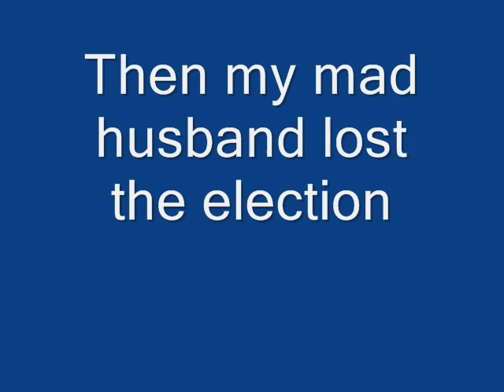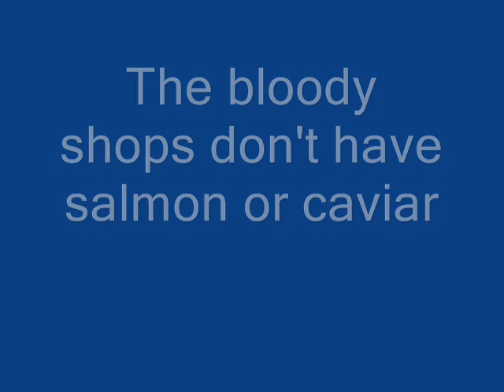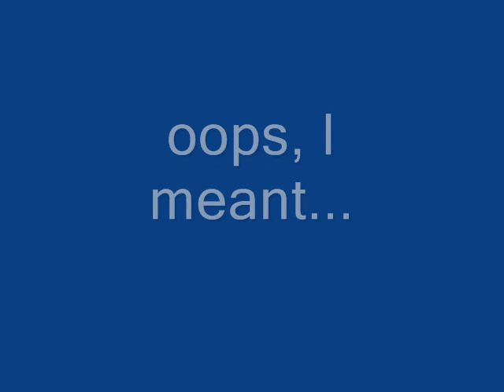Grace Mugabe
Grace Mugabe stars in her very own YouTube.
The state of Grace
Mail and Guardian

Chiko Chikaya

10 June 2008 06:00

      Her Grace has spoken. Mai Mugabe has declared with all the
authority of a First Lady: "Morgan Tsvangirai will never step into the White
House." She reportedly even put it rather graphically: "Morgan can only
dream and see the White House from the outside, but even if Baba loses,
Morgan will never see the inside."

      Vintage Grace. The presumption. The arrogance. Why no biography
has been written about this person is a mystery. We all know she holds huge
power and has a strong hold over the supposed leader of Zimbabwe.

      But who the hell is Grace Marufu-Mugabe? G, Gigi, or Gire (we
call her so many names) remains a figure of ridicule among Zimbabweans. She came into power literally via the office carpet. She was Mugabe's secretary and one can only imagine what words and actions were communicated between the geriatric and the young, beautiful and rather vacuous woman.

      But there was a catch that needed to be resolved by the two love
birds -- both were married. The dear leader had a dying wife and the
secretary had an airman for a husband. Easy -- send the airman to China for
permanent training. Then G steps into the groove and waits for the
inevitable -- the death of the first Lady. But all is hush-hush. Two kids
later a wedding is arranged, but not before two journalists have been
charged with criminal defamation for having prematurely given us some
details about a civil marriage of the Dear Leader and the Secretary. Their
crime was to put in black and white what we all knew.

      Months later G's is a wedding to end all weddings, with every
SADC leader present to wish the young-old couple well. But for the ordinary
Zimbo, we know we are in for it. Marie Antoinette and Imelda Marcos breathe
their spirits into the former secretary. She shops by the truckload --
Gucci, Vuitton, Jimmy Choo, you name it. But because she is actually a
village-girl-made-good, the crudeness doesn't disappear. Looks like you can
loot the coffers of the state as much as you want but you can't buy style.
And of course she is not the most discreet of people -- of her several
lovers one is reportedly six feet under (victim of a suspicious car
accident) and the other is on the run in London.

      Not a particularly intelligent person, she has not given us much
in the way of quotable quotes. Once she referred to us as "my people". We
could only shudder at that. Her husband had claimed the country as his
personal property ("Tony Blair keep your England, and I will keep my
Zimbabwe") and now she was even claiming to own us. Visions of slave
plantations. Visions of King Leopold III in the Congo.

      Then she raided the funds civil servants had been contributing
towards securing government-built housing. With that loot she constructed
some hideous Neverland dubbed "Gracelands". She never stayed in that
mansion. When asked how she had come about her wealth, she answered quite sincerely (red flaming lipstick and twisted mouth): "Ndinongosona zvinhu
ndichitengesa [I just do my dressmaking and sell what I make]." My aunt of
70 nearly fell off her chair. Grace can do that to you.

      But she can be creative at times. Like when she suggested that
the African First Ladies should network while the big men were doing the big
business. At one meeting she was accompanied by Hajia Mariam Abacha, wife of that hateful dictator. Mariam was to be caught at the airport in Abuja
fleeing to Saudi Arabia with suitcases filled with millions of US dollars.
Her husband had died suddenly (reportedly in bed with some sex workers), but not before salting away about $5-million. Does Gigi remember all this and
see the parallels? I doubt it.

      But G is also a disappointment in one area Zimbos hold dear. She
is not the most literate of people. She failed her A-level examinations when
she was already in the big white house with the Bwana. In a country where
education is prized, having a semi-literate person at the side of someone
boasting seven academic degrees (on top of the "degrees in violence") was a
national scandal.

      But now we are even more worried. Bob's sight is failing. Who is
going to read the Mail & Guardian to him? G would stumble over a sentence
like "Zimbabwe is an unmitigated disaster". Cartoonist Tony Namate has
suggested bigger spectacles, like the Karoo telescope, might work better.

      Bob himself, probably at the suggestion of Gire, has demanded of
The Herald editor: "Please increase the size of the font so I can read."

      So, you publishers in Cape Town and Johannesburg, pondering what
next bestseller you can bring out after Mark Gevisser's book, you have a tip
here: Gigi: Memoirs of A First Lady.